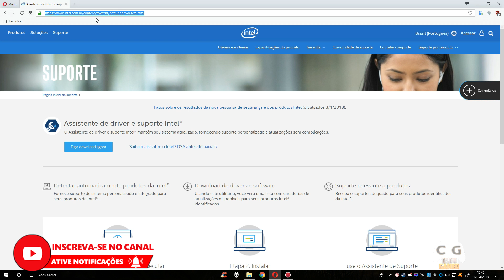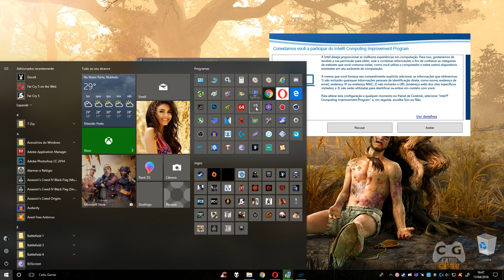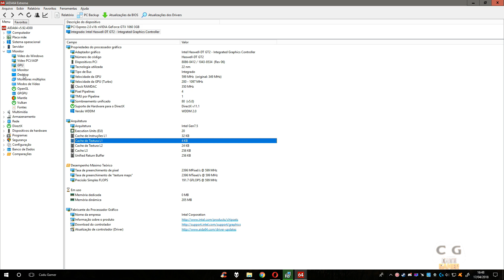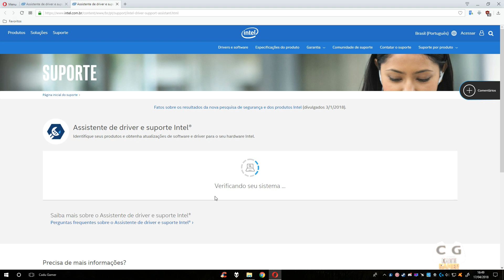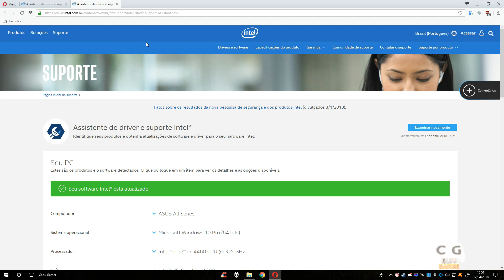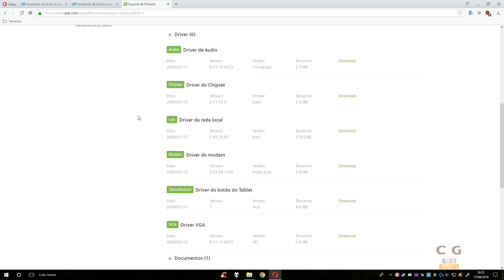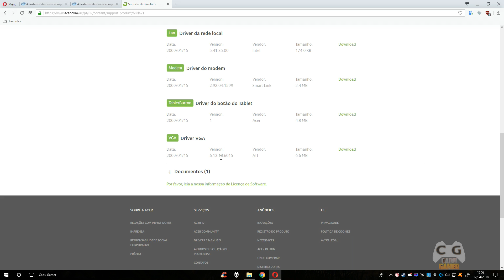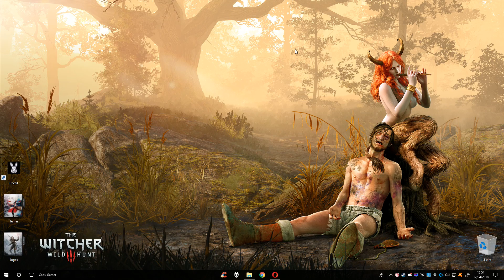Como Atualizar o Driver Intel HD Graphics (Todas Versões) Intel HD do Fabricante Dell, Acer, HP, ETC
Novo Método de como atualizar o driver da Intel HD Graphics normal e Intel HD do fabricante aquela Intel HD sem Numero

▬▬▬▬▬▬▬▬▬▬★ Notebook ★▬▬▬▬▬▬▬▬▬▬

▬▬▬▬▬▬▬▬▬▬★ MEU PC ★▬▬▬▬▬▬▬▬▬▬▬

CPU: Intel(R) Core i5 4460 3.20GHz - Intel HD Graphics 4600
Cooler: PCYES Zero KZ3
MoBo: ASUS H81M-C BR
RAM: Kingston HyperX FURY 16gb 2x8gb 1600Mhz
VGA: Nvidia Geforce GTX 1060 3gb Galax EXOC White
SSD: Kingston UV400 240GB
HD: WD Blue 1TB 64MB Sata 3 WD10EZEX-00BN5A0
HD: Seagate Barracuda 2TB 64MB Sata 3 ST2000DM006
S.O: Windows 7 x64 Ultimate / Windows 10 PRO x64
Monitor: AOC LED 2043FK 20p 1600x900
Fonte: EVGA 500W 80 Plus White PFC Ativo 100-W1-0500-KR
Gabinete: BlueCase BG-015  5 fans 12cm com led
Teclado: Motospeed CK-104
Mouse: Logitech G402
Microfone: Condensador MK F100TL
Headset: Somic G941 Virtual 7.1
Subwoofer: 2.1 Microlab M290 40W RMS
Webcam: Logitech C920 PRO 1080p